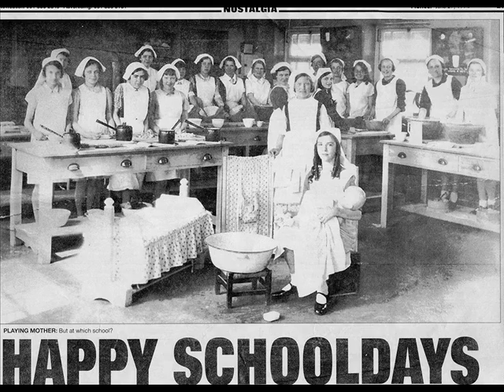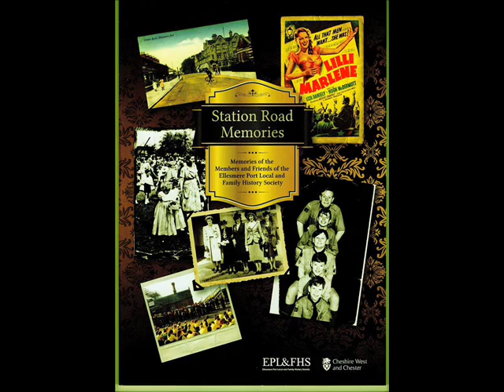Ellesmere Port memory lane, March people pics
Some random people Pics from the group, many thanks to all the people who upload.